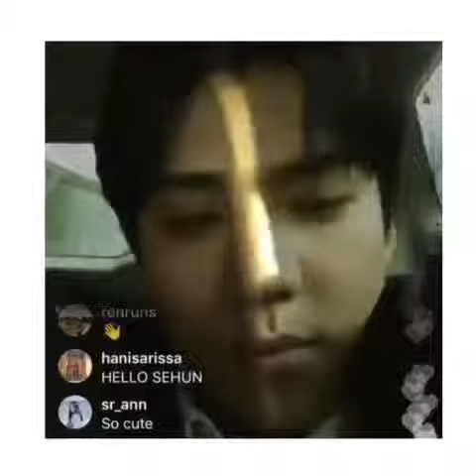📽 171203 Cool Cute Sehun Playing with Filters 💕💕